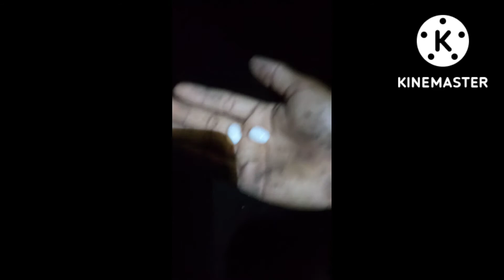Sulod langob chalenge. Vlog. part 2